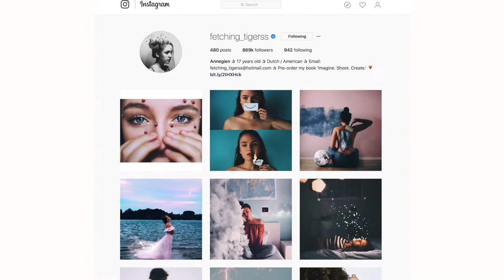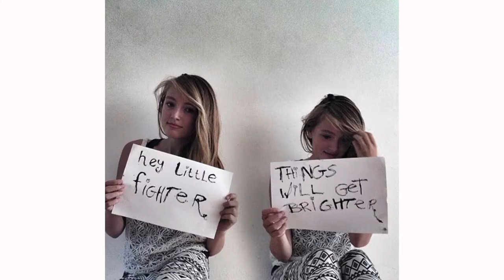Interview Annegien Schilling Fetching Tigerss & Janneke Siebelink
De 17-jarige Annegien Schilling is een echte Instagram-tovenaar. Ze deelt haar magische creaties al sinds haar dertiende en heeft inmiddels bijna 900.000 volgers op haar account Fetching_Tigerss. In haar boek ‘Imagine, Shoot, Create’ vertelt ze hoe ze haar foto’s maakt en bewerkt. Annegien over magie, zelfportretten en hoe fotografie haar leven heeft veranderd.